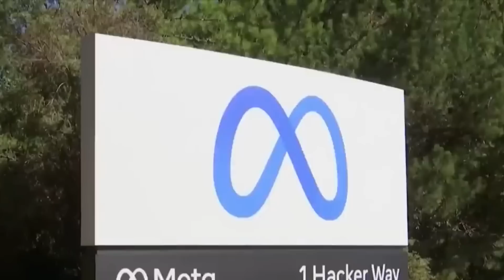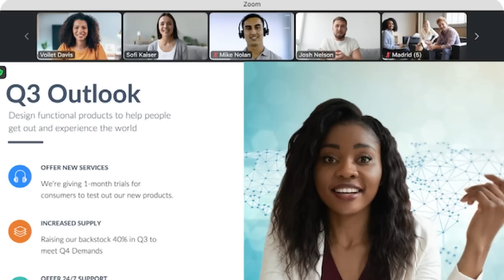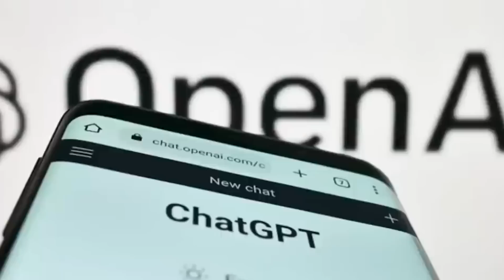ĐIỂM BÁO THẾ GIỚI - 08/08/2023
Chương trình "Điểm BáoThế giới" do Đài truyền hình Vietface TV Australia thực hiện, được phát sóng từ thứ 2 đến thứ 7 trên Đài Vietface TV Australia.